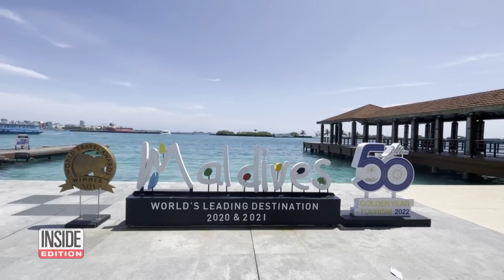Floating City May Protect the Maldives From High Sea Levels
A floating city may mean hope for the Maldives. Rising sea levels caused by climate change are threatening the Maldives at an alarming rate. The sea level is rising three to four millimeters every year. At the current rate, the Maldives could be uninhabitable by 2050. The government has stepped in with an idea they hope will house residents and continue to attract tourists: a floating city. By staying on top of the water, the island can rise and fall with the sea level.